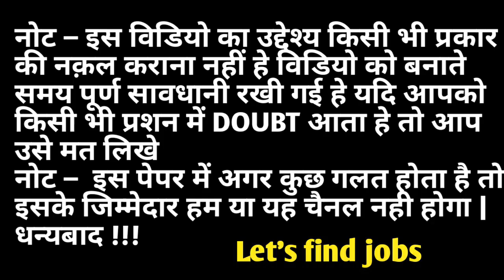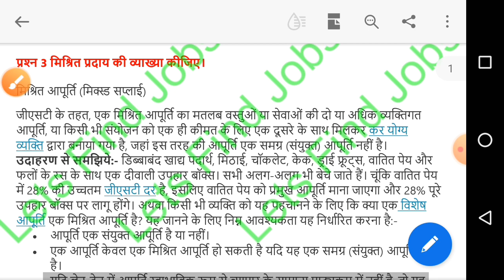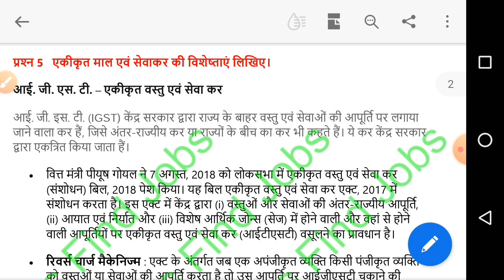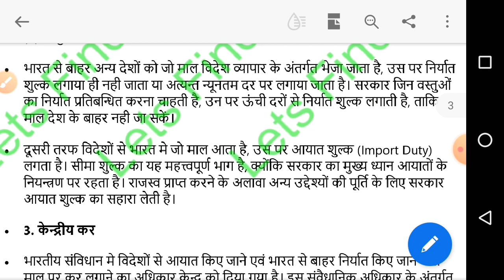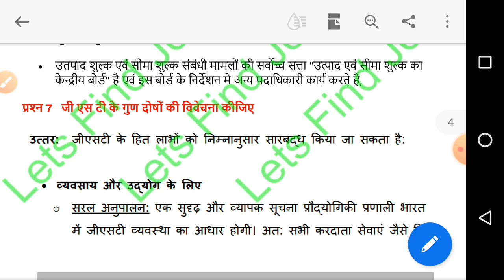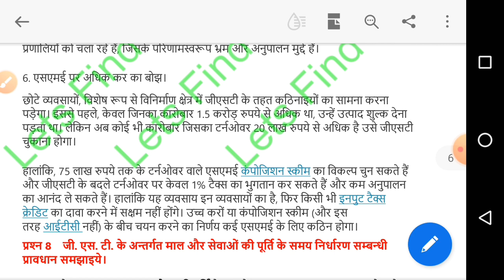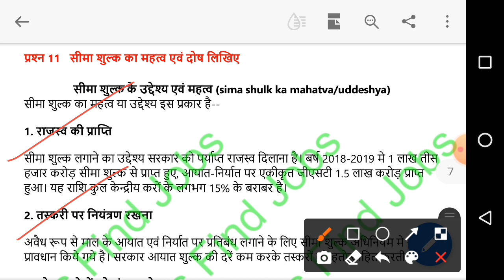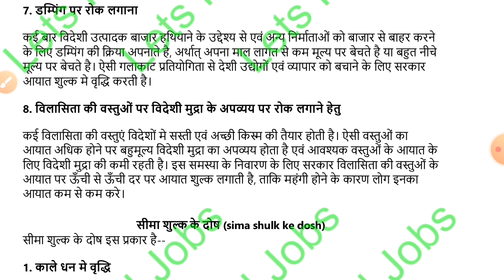mcbu class b.com. 3rd year account paper full solution 2021| mcbu open book paper b.com. account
सूचना
हमारा वीडियो बनाने का मकसद केवल सभी विद्यार्थियों की हेल्प करना है |
कोविड-19 के चलते हुए जो विद्यार्थी कॉलेज नहीं जा सके और पढ़ाई नहीं कर सके और उनके पास पढ़ने  लिखने के लिए कोई साधन नहीं है |
उन्हीं विद्यार्थियों की हेल्प करना है |
धन्यवाद🙏

mcbu b.com. account answer paper second
mcbu b.com. account paper solution
class b.com. account question paper 2021 answer pdf file